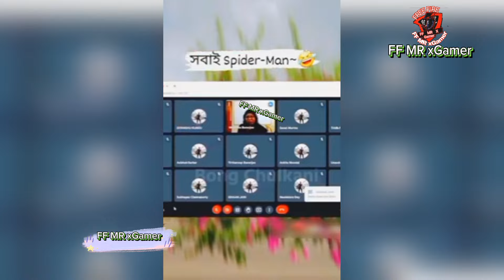🤣অস্থির বাঙালি | Part:146| Osthir Bangali | Funny Fact | Comedy | Funny Tiktok | Bangla Funny Video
In this video, you will see some of the funniest marriage videos. All the videos are only for fun purposes, nothing serious here.

log video

# tik tok funny video bangla osthir bangali, osthir bengali, অস্থির বাঙালি, funny facts, funny video, অস্থির বাঙালি ফানি ভিডিও, osthir bangla funny video, অস্থির বাঙালি, funny facts
অস্থির_বাঙালি funny_video funny_facts অস্থির বাঙালি #২ 😅 osthir bangali | funny video 😂 osthir bengali funny video বাঙালিদের হাস্যকর ও মজার ঘটনা, যেগুলো দেখলে আপনি হাসি থামাতে পারবেন না ।

অস্থির বাঙালি অস্থির বাঙালি ফানি ভিডিও অস্থির বাঙালি funny facts অস্থির বাঙালি নতুন ভিডিও অস্থির বাঙ্গালি অস্থির বাঙালি ভিডিও নতুন ভিডিও অস্থির বাঙালি অস্থির বাঙালি নতুন পর্ব নতুন অস্থির বাঙালি ভিডিও অস্থির বাঙালির নতুন ভিডিও ইতর বাঙালি fizzy reaction on অস্থির বাঙালি অস্থির বাংঙালি হাসির ভিডিও বাংল নতুন বাংলা ভাইরাল ভিডিও মায়াজাল মায়াজাল হাসির
 ভিডিও হাস্যকর ভিডিও ফানি ভিডিও বাংলা